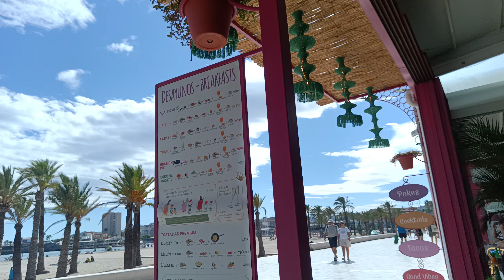Javea Playa Arenal - Enjoy Life - Love Life - Summer Feeling